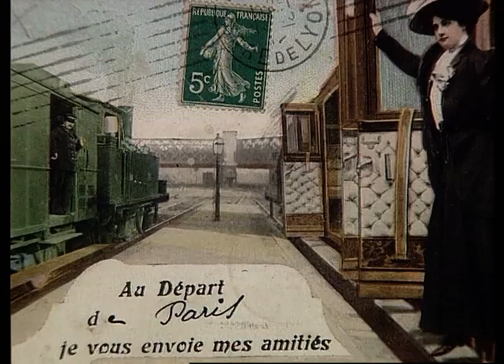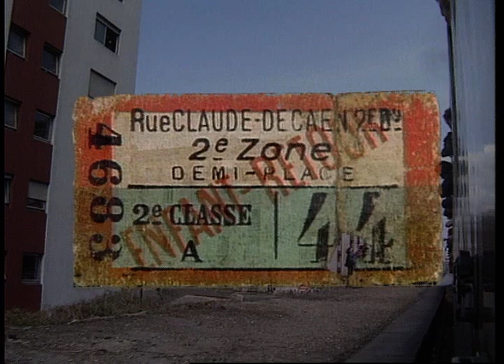Petite Ceinture : Gare de Lyon à Bel Air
Un tour en train sur la Petite Ceinture : découvrir le tronçon entre la Gare de Lyon et Bel Air, dans le 12ème arrondissement de Paris. En train à vapeur tracté par la locomotive 230 G 353, on apprend à connaître l'histoire du chemin de fer de ceinture. Un extrait du film "Petite Ceinture, Petite Campagne" réalisé par François Godard en 1996 avec des images tournées dés 1992 et de nombreuses images d'archives.